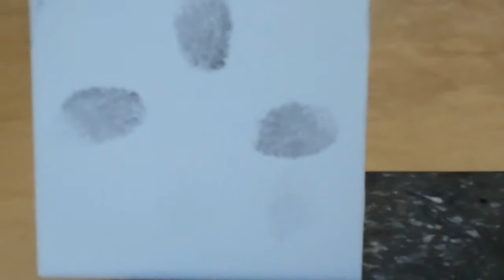Latent Print Development with Carbon Black Nano Pigments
Mason Hines of Executive Forensics demonstrates a method for producing carbon black nano-pigments directly on latent fingerprints in fuming process.